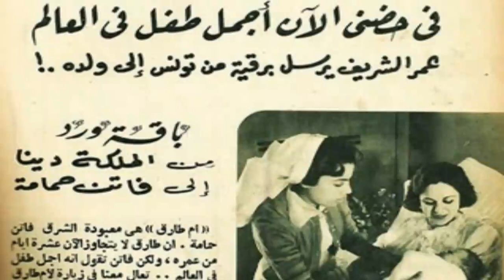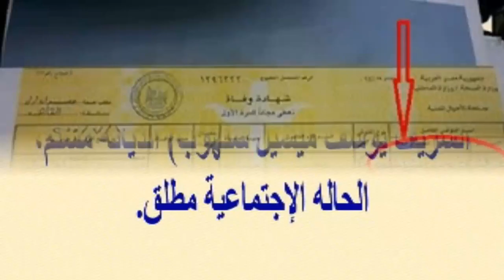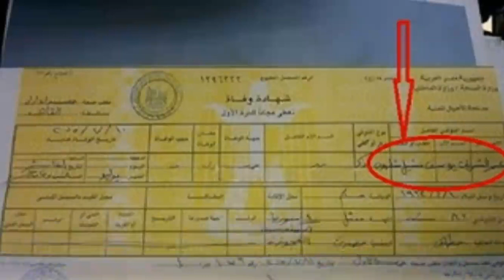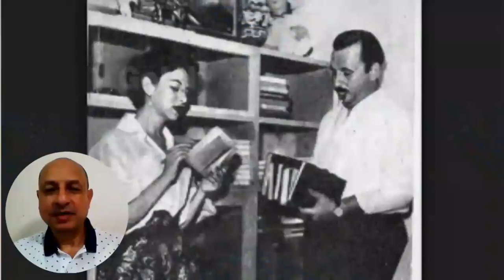شهادة و فا ة عمر الشريف تكشف ديا نته الحقيقية وشاهد حـ فيده الوسيم ورأيه فى أحمد زكى وصوفيا لورين